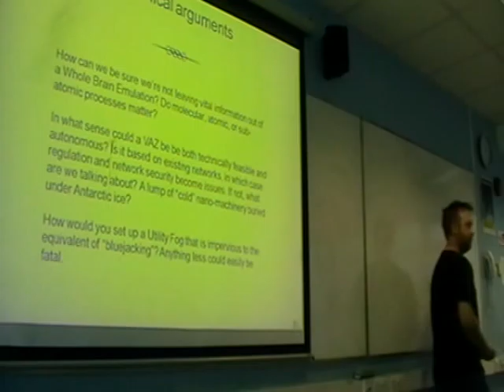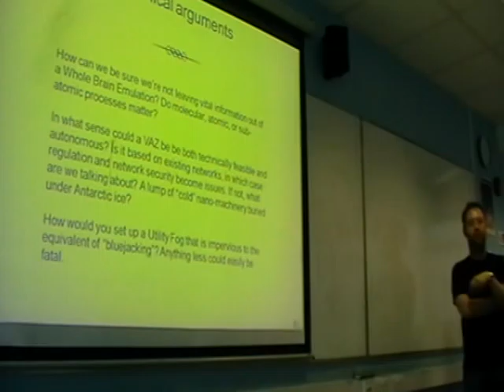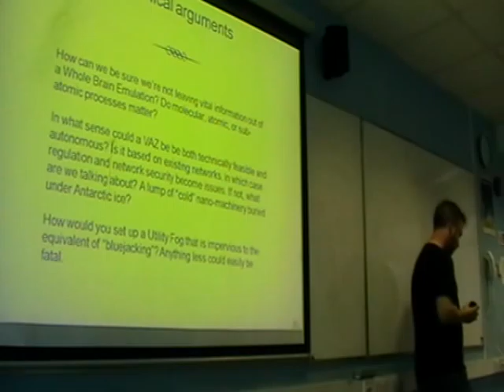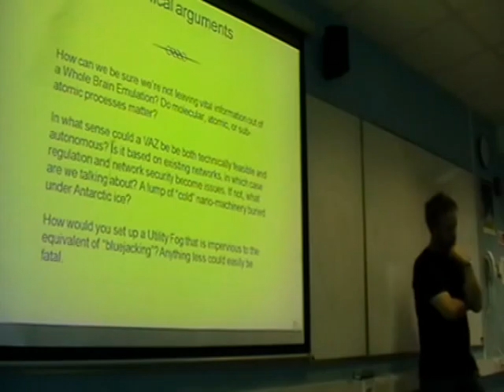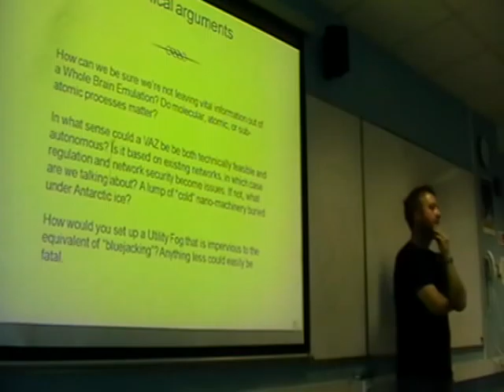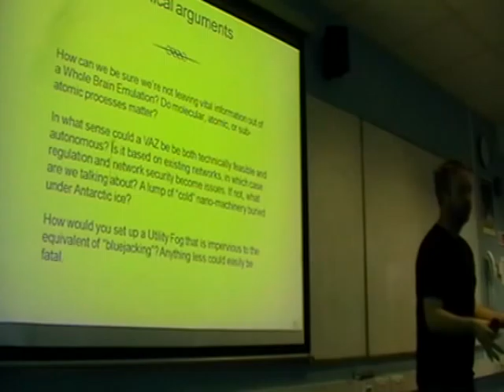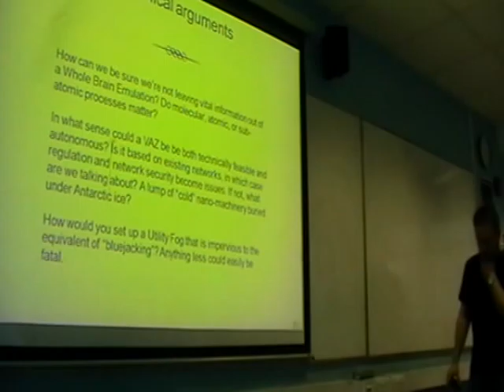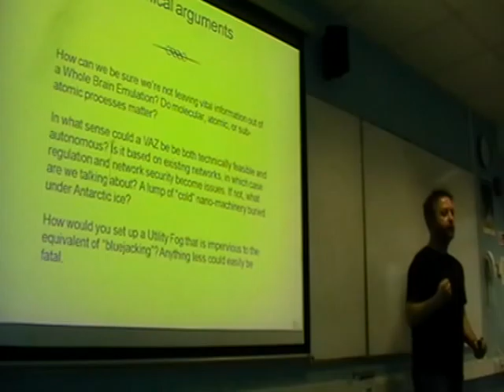Extreme Simulation Scenarios - Amon Twyman on AI and VR [UKH+] (6/12)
Thinking about the promise, risk, and plausibility of AI and VR

About the speaker:

Amon Twyman is a cognitive scientist and artist based in London. His work within cognitive psychology at University College London has investigated the role of conscious awareness in decision making, and he has explored transhumanist themes as a member of electro-industrial band Xykogen.

Transhumanism is a broad set of ideas and niche interests which collectively address the impact of technology on the human condition. The most radical thought experiments entertained by transhumanists often involve some reference to Artificial Intelligence (AI) and/or Virtual Reality (VR), and can be classed as Extreme Simulation Scenarios (ESS). Such scenarios can be equal parts attractive and disturbing. They describe conditions of radical liberation from traditional human constraints, but also open up entirely new categories of potential risk. Evaluations of ESS frequently conflate assessments of promise, risk, technological credibility, and congruence with extant belief systems.

This presentation will disentangle the various threads within ESS evaluation as follows:

(1) explaining key ESS concepts such as uploads, utility fog, and virtual autonomous zones;
(2) describing the principal extreme simulation scenarios and their historical roots;
(3) evaluating specific criticisms of ESS; and
(4) considering the degree to which assessments of ESS are often a matter of opposed assumptions and worldviews rather than the unprejudiced examination of evidence.

This lecture was recorded on 11th of July 2009 at the UKH+ meeting. For information on further meetings please see: